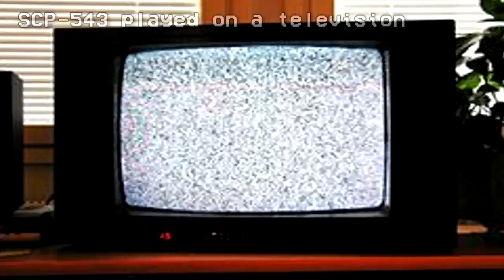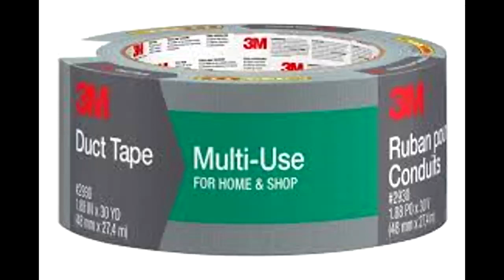SCP-543 Noise - Visions from the Void: When TV Static Becomes a Nightmare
This SCP Foundation wiki reading video is about SCP 543 "Noise", involves vhs tapes that distort the mind into believing there is something beyond the tv static. Narrated by Eastside Steve of Eastside Show SCP featuring Kat Smith voicing D-671.

Written by Clipperton